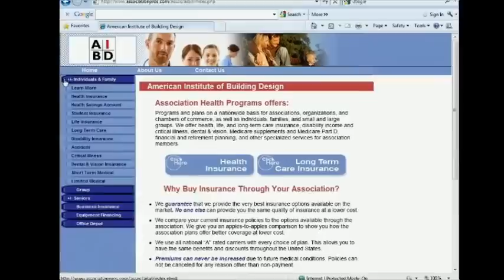AIBD information video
The American Institute of Buidlng Design is the premier association of residential and building design professionals. Since 1950, the AIBD has been providing legislative, educational and networking support for its members and the industry.